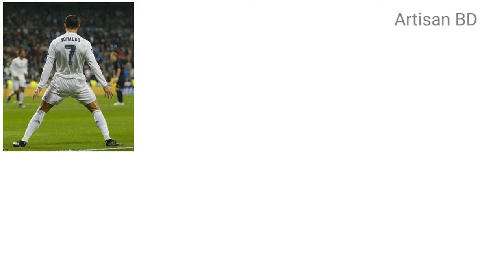How to Draw Cristiano Ronaldo / Cr7 From Qatar World Cup 2022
Public on Oct 24, 2022

Drawing of Sketch Easy Cristiano Ronaldo  Draw Cr7 Football Player From Portugal / How to draw a beautiful boy face drawing / Pencil sketch Drawing / Step by Step Boy Drawing Cr7 From Qatar World Cup 2022

hit likes.

lots of

Used Things
1. STAEDTLER 6B.Pencil